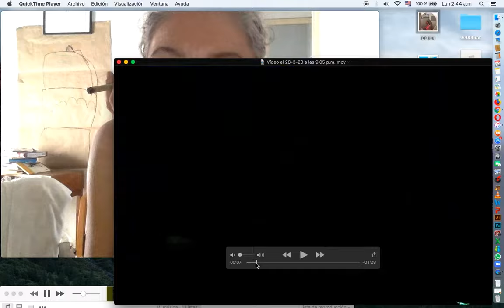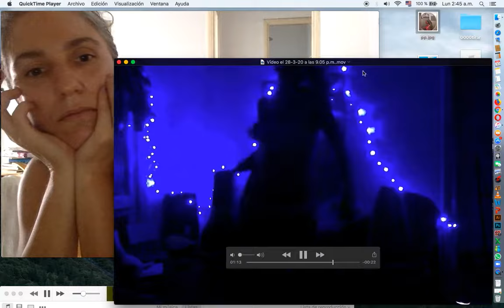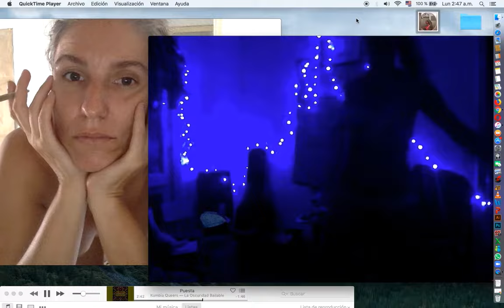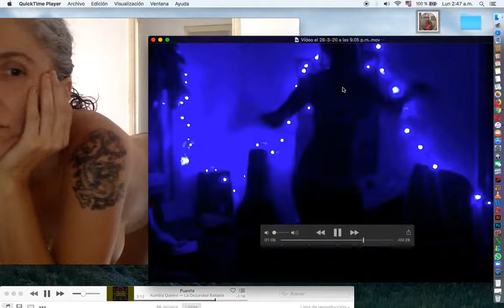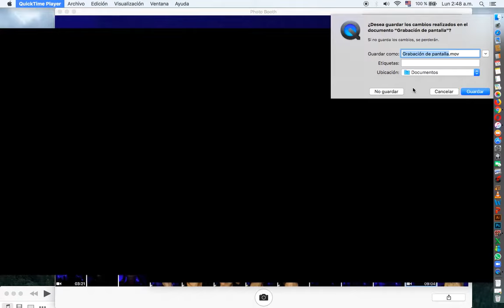Puesta- Kumbia Queers- salchibertone- (Concurso videoclip)-SOLO PARA MAYORES!!!!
Concurso de videoclips de la oscuridad bailable.